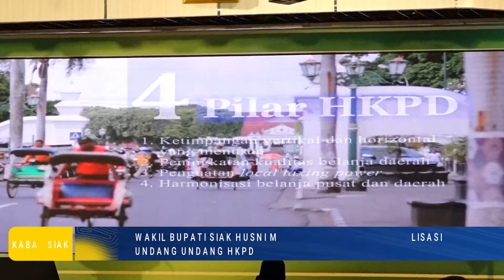Wabup Siak Husni Merza Hadir Dalam Sosialisasi Undang-Undang HKPD